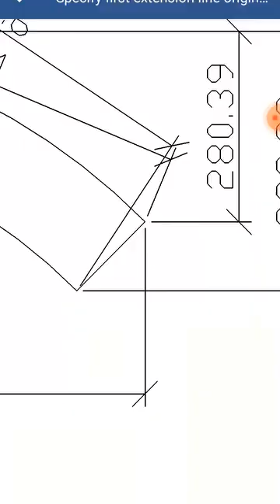tutorial cara potong plate flange 3 segment